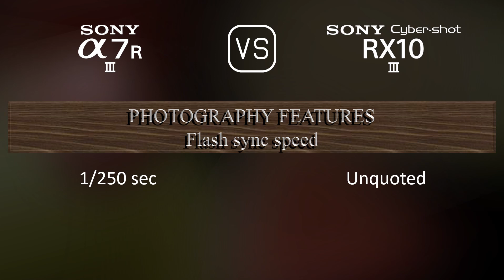Sony A7R III vs. Sony Cyber-shot RX10 III: A Comparison of Specifications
This video overviews the Sony A7R III and the Sony Cyber-shot RX10 III in a parallel comparison of specifications.

00:25 LAUNCH
00:33 BODY
00:40 SENSOR
01:01 IMAGE
01:16 OPTICS & FOCUS
01:58 SCREEN
02:16 VIEWFINDER
02:30 PHOTOGRAPHY FEATURES
03:24 VIDEOGRAPHY FEATURES
03:38 STORAGE
03:42 CONNECTIVITY
04:07 PHYSICAL
04:24 MISC